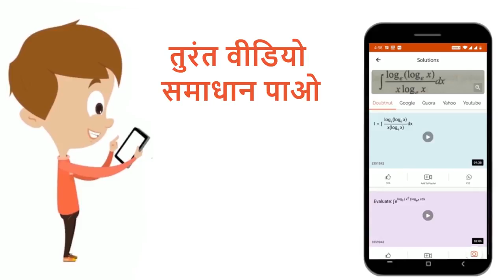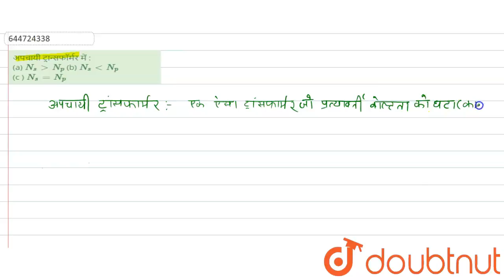अपचायी ट्रान्सफॉर्मर में : (a) N_(s)gtN_(p) (b) N_(s)ltN_(p) (c ) N_(s)=N_(p) | 12 | विद्युत चु...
अपचायी ट्रान्सफॉर्मर में : (a) N_(s)gtN_(p) (b) N_(s)ltN_(p) (c ) N_(s)=N_(p)
Class: 12
Subject: PHYSICS
Chapter: विद्युत चुम्बकीय प्रेरण एवं प्रत्यावर्ती धारा
Board:Bihar Board

👉 Have Any Query? Ask Us.